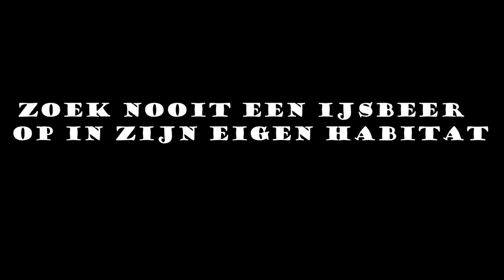ONZE EIGEN TV-KANAAL!!!! - Rush Team #1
IK BEN BEROEMD!

Hallo, mij ken je nog niet. Ik ben Diego! Jullie kijken nu een video van mijn kanaal DeWildeBeer! Ik ben 13 jaar oud en ik doe mijn best om de video's leuk te maken voor jullie! Ik doe op dit kanaal minecraft, roblox, en wees gerust! Soms komen er nog andere games!